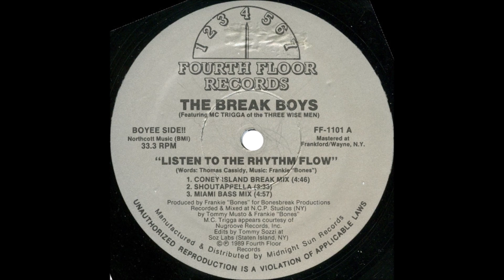The Break Boys – Listen To The Rhythm Flow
Released: 1989
Electronic, Hip Hop ,Freestyle, Breakbeat